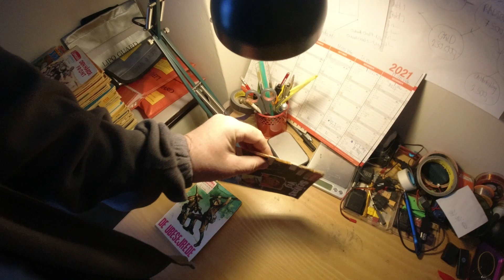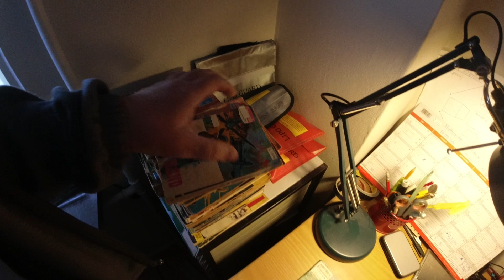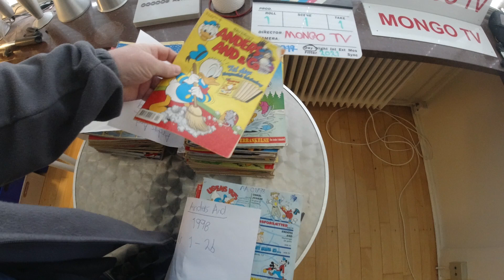MongoTV_6248 - MIN ANDERS AND BLAD SAMLING - Del 639 - Købt Næsten 700 Anders And Blade 650 Kroner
DEL 639 - God SØNDAG. Nu har jeg brugt 9 DAGE på de her kun cirka 700 nye gamle Anders And blade. Så det vil jeg gerne lige gøre færdig i dag. For der kommer en pakke med ca. 10 kilo tegneserier i næste uge. Så skal jeg også bruge et par dage at få det iorden. Men lige nu, så trænger jeg til en lang pause, med at kigge på alle de mange gamle slidte Anders And blade i min egen samling og doubletter. Jeg har ikke engang 50% af en komplet Anders And blad samling, jeg har måske 40%, og rigtig mange af mine Anders An blade er slidte og skadet, og i en ikke særlig god samler kvalitet. Men der er også snart cirka 4.000 Anders And blade med tillæg blade. Så der er rigtig mange. Det er også nok kun få samler, som har en hel komplet samling med Anders and blade, helt fra årgang 1949. Jeg skal selvfølgelig have årgang 1 også fra år 1949, eller bare nogle få af dem. Anders And nummer 1 år 1949, den vil være god at have i min samling også :-)